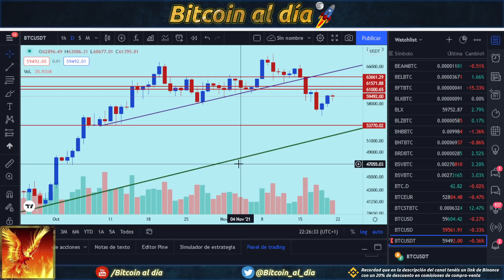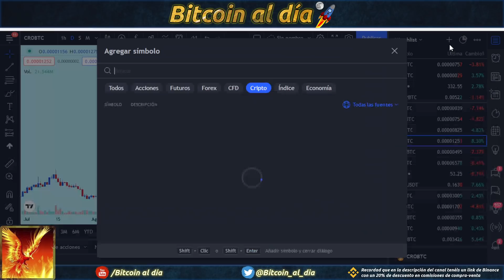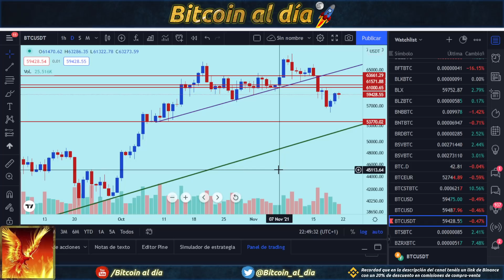Bitcoin, recuperando al cierre. Objetivo de la semana será recuperar 63.000